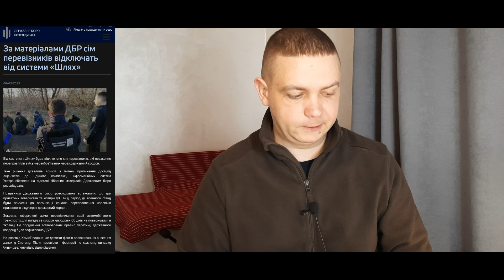ПЕРЕТИН КОРДОНУ для них вже НЕ ДОСТУПНИЙ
✅Реєструйся в TransferGo - перші два перекази безкоштовно!

Саша Матвеєв

✅Комплексна допомога в підготовці документів та їх подання на карту побиту Краків, виключно Малопольське воєвудство.
Телефонуйте з понеділка по п'ятницю 9:00-17:00

ПРИЄДНУЙТЕСЬ:

Саша Матвеєв